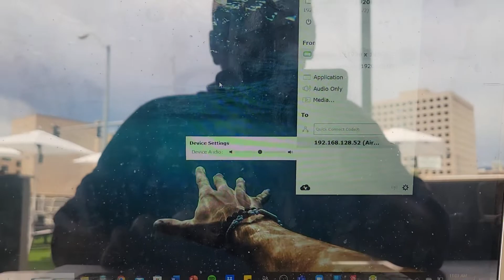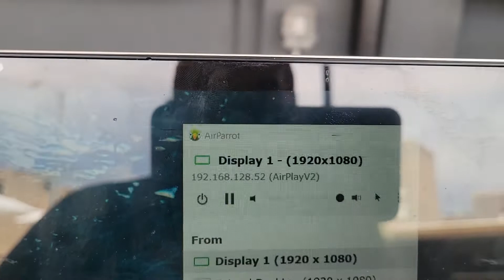The Well Setup